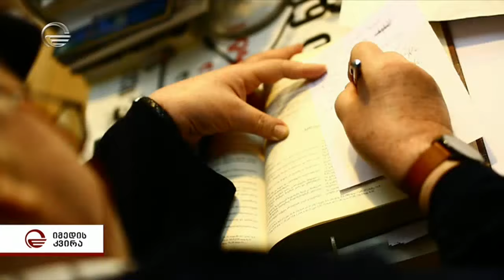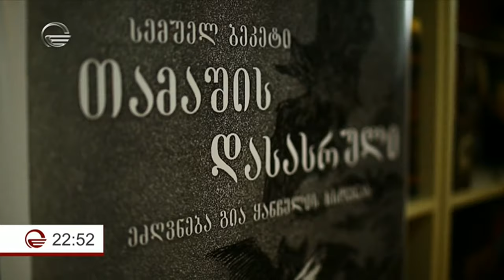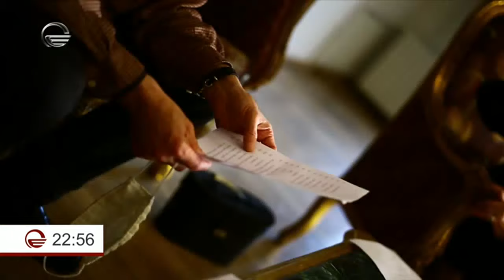მოვლენა ქართულ თეატრალურ სამყაროში